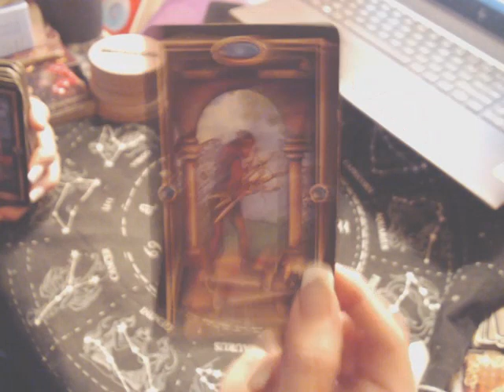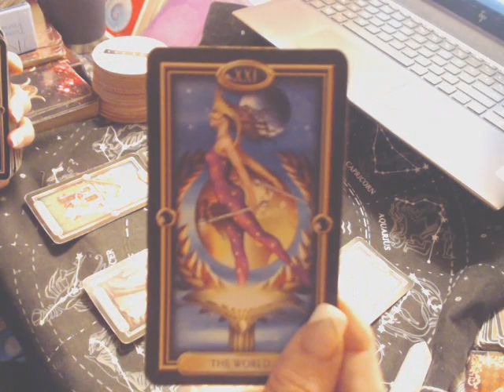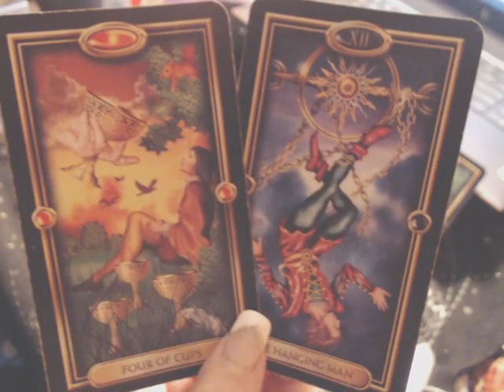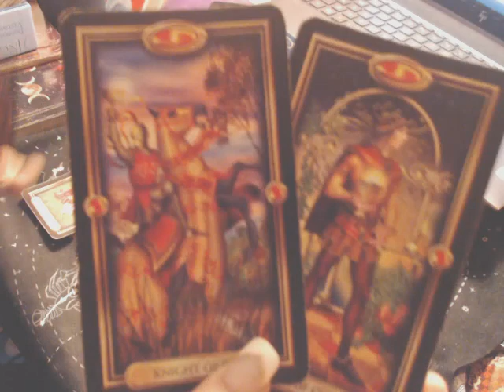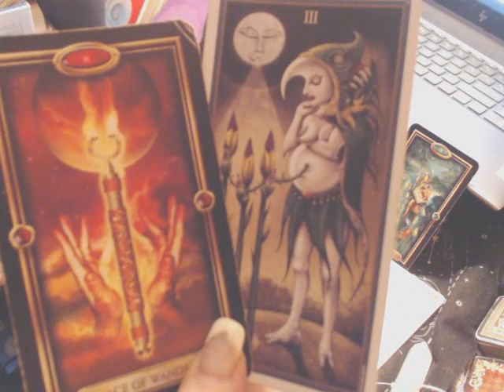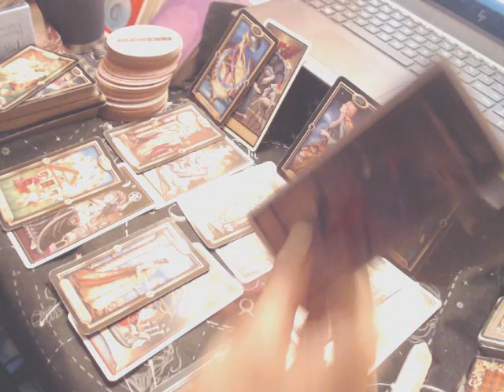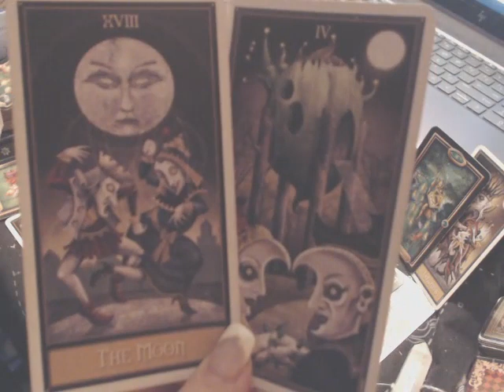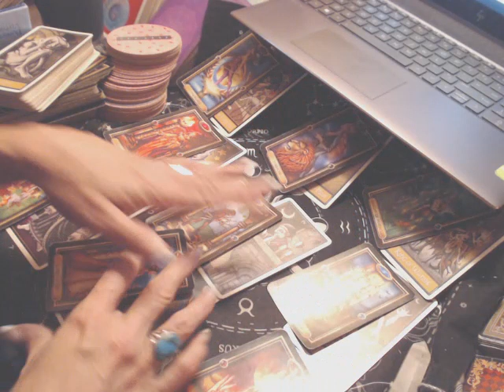November 21st, 2022 Reading ( Stand Strong in Your Convictions; if the Right Answer is to Say No! )